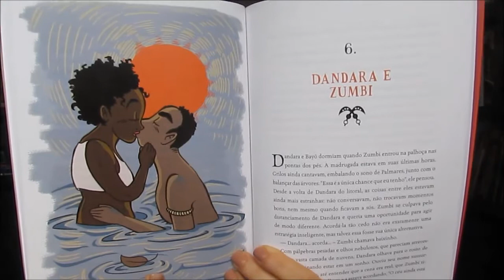As lendas de Dandara de Jarrid Arraes | Mês das Mulheres na Literatura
Neste vídeo comento o livro As Lendas de Dandara da escritora nacional contemporanea Jarrid Arraes. Um livro excelente para se ler em casa e nas escolas!